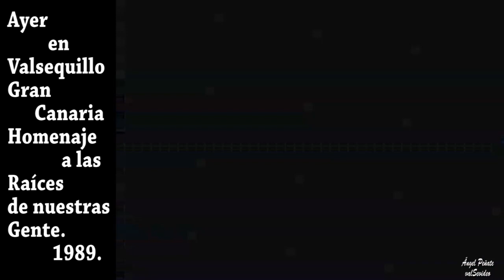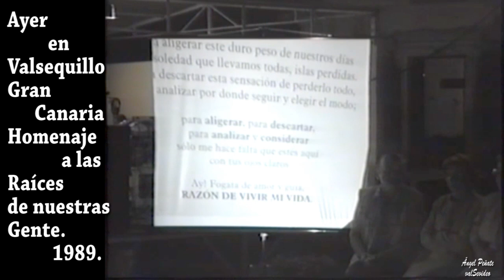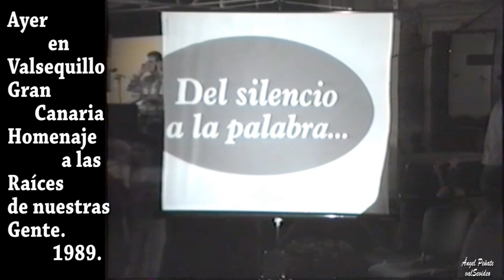Ayer en Valsequillo homenaje a la 3 Edad año 1989.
en este documental pueden ver a nuestra generación de hace unos
cuantos años. Y el pregón de ese año.
Montaje a video Ángel Peñate (valSevideo)